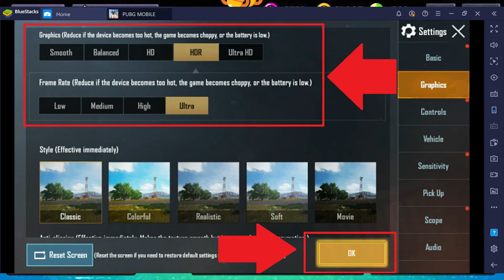Ideas que Brawl Stars debería incluir lo mas pronto posible Parte 2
Hola, bienvenidos en esta ocasión les traemos la 2 parte del video de las ideas que deberían incluir en brawl stars.
Esto es una sección que trataremos que sea regular, ya que en brawl stars hay bastantes aspectos tanto grandes como pequeños que podrían incluir.

Para más vídeos déjanos saberlo en los comentarios.